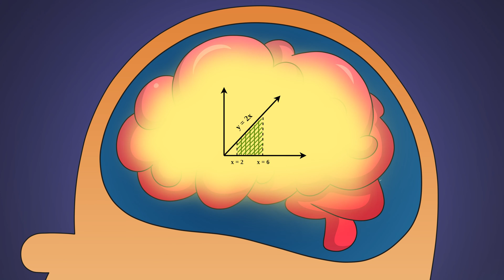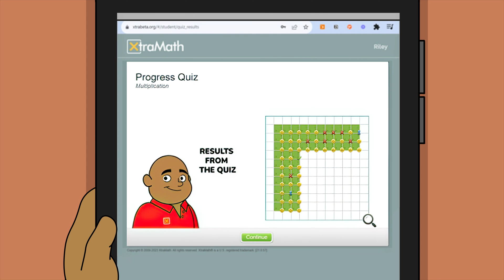XtraMath Student Intro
Get ready for a fun math journey with XtraMath! 🚀 This short video introduces Mr. C, your animated math coach. He'll guide you through our personalized math exercises, helping build your math skills and confidence. Watch now and start your adventure with Mr. C and XtraMath! 🧮✨